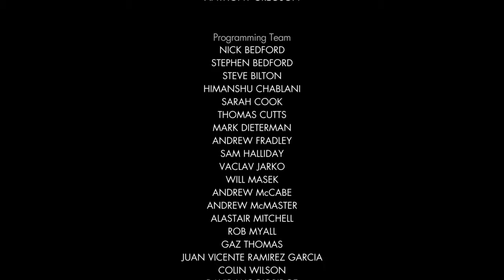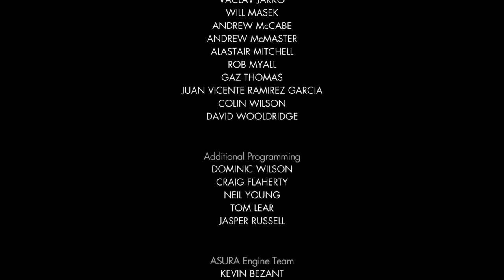Sniper Elite 4 Gameplay Walkthrough Episode 10 "ENDING" (PS4 - Commentary)